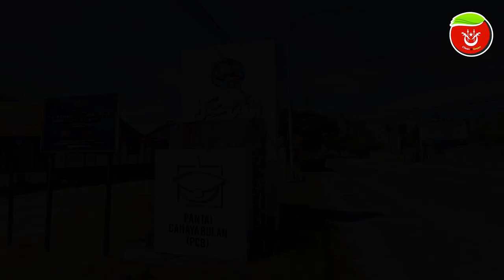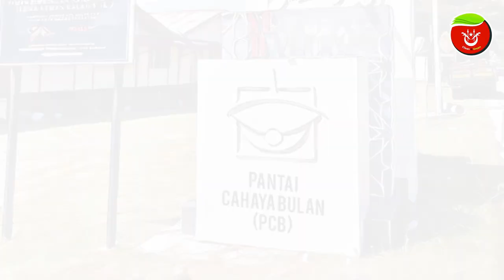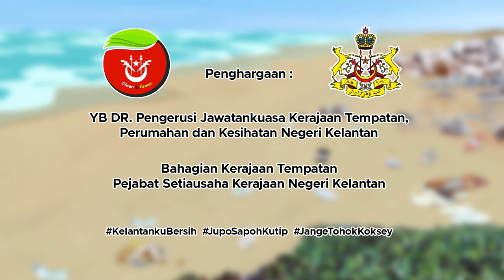SAMAD MENYELAM RASA AIR COCA-COLA?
Samad Menyelam rasa air Coca-cola.. Sketsa " KEBERSIHAN PANTAI "
Selamat menonton..